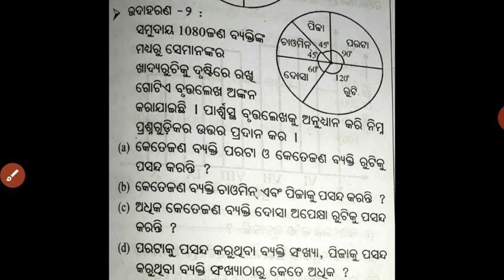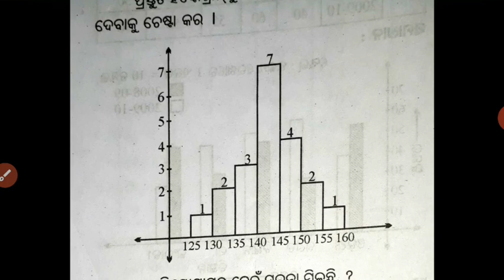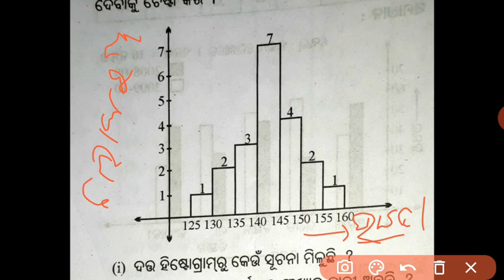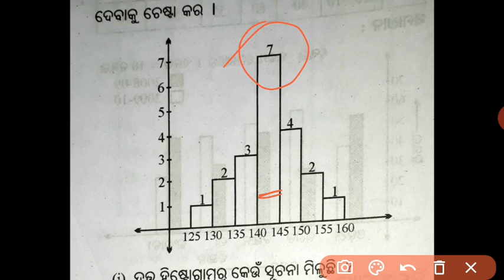PIE CHART /HISTOGRAM FOR OTET 2021#OTET 2021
ବୃତ୍ତ ଲେଖ/ସ୍ତମ୍ଭ ଲେଖ